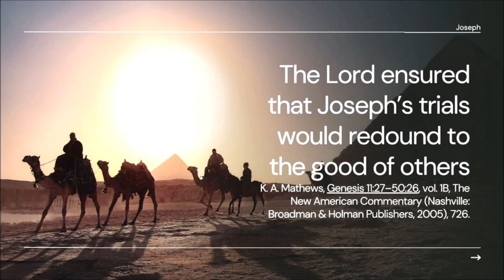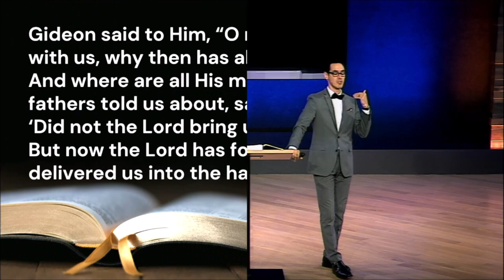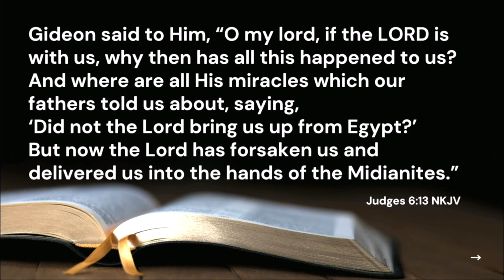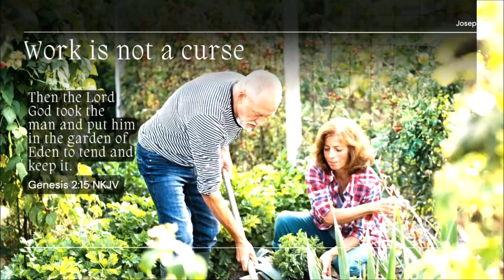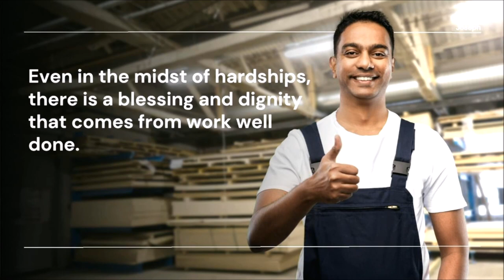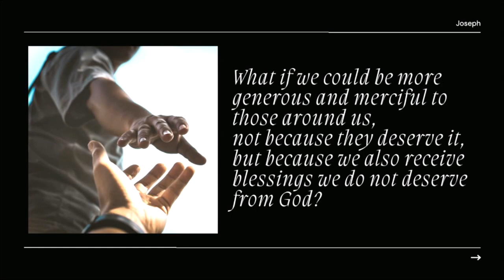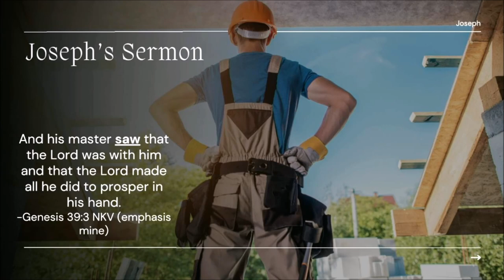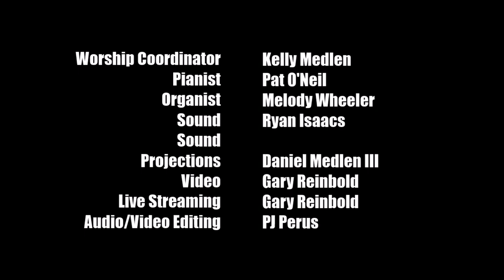But The Lord Was With Him - Joseph part 4 - Pastor Marlon Seifert